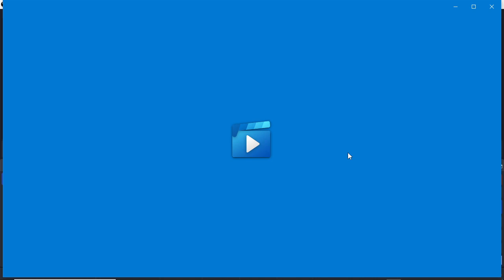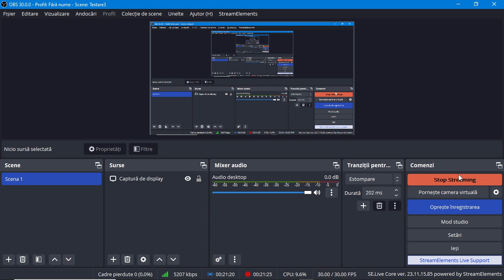Lecția 29 Zian: Supremația lui Magnus